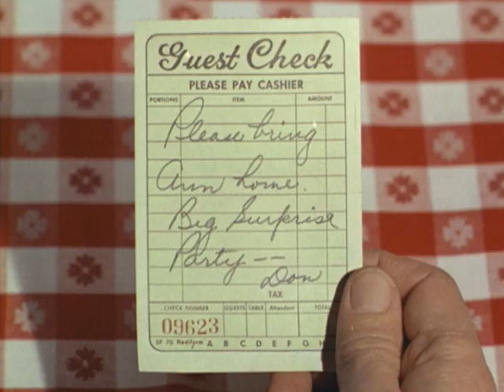That Girl - Season 1, Episode 22 - Paper Hats and Everything - Full Episode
While Ann expects a dinner date with her father to be a surprise birthday party, Judy assembles one on short notice just in case it isn't.